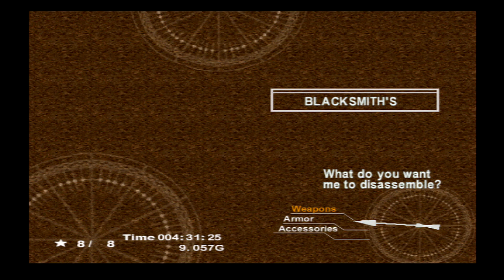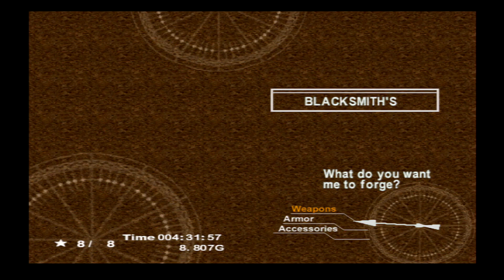Chrono Cross EP8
Hello And welcome to what seems like a forgotton gem of retro PS1 games. Chrono Cross. This is easily one of my favorite games of old times.

Lets Enjoy this forgotten classic together

Click this link to find more Videos just like this one

Title: Chrono Cross
Developer: Squaresoft

Outro: Silk Road
Artist: Purple PLanet

Ask Beary:
Google+: Bearyfuzzywuzzy
Fuzzywuzzyproductions.blogspot.com